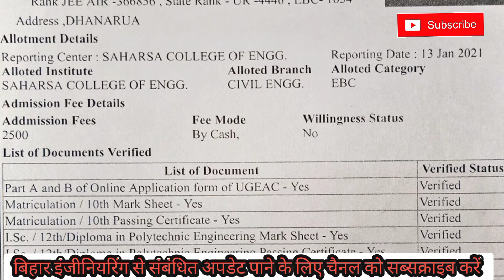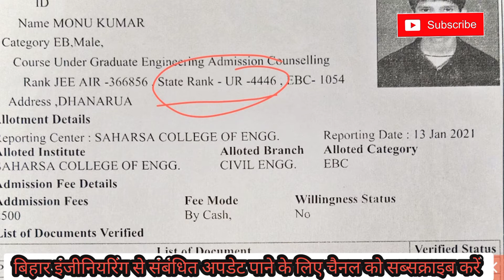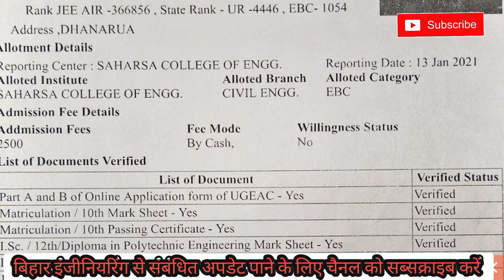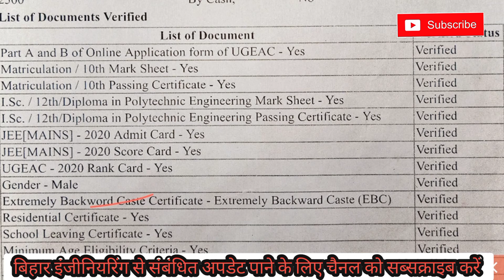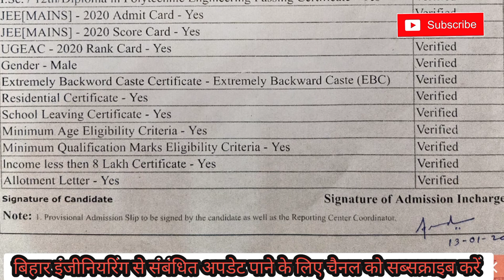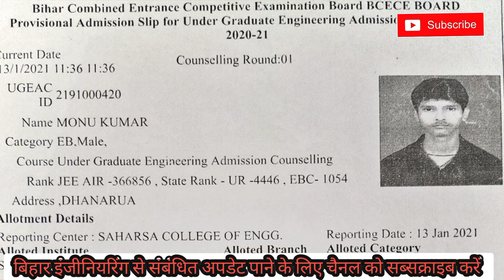BCECE (UGECE) Counselling -2022 Required Documents|| ugeac2022 important document Bihar Engineering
Hell friends ...

Paid ugeac counselling-2022
what group join.

jee_main-2022
jeepercentilev/scollege
percentile v/ s College Bihar Engineering

Mathematics 1 organiser B.tech 1st year

BCECE UGEAC ONLINE REGISTRATION FORM AA GYA DEKH LO
opening and closing date Bcece ugeac admission 2021
Bihar engineering me 1year me kaun kaun sa subject padhna prta h

Computer center..
library & book..
Boy & girl hostal..
centeen &mess
Other facilities..

Engineeringchannelmonu
Civilengineeringchannelmonu

Bihar Engineering
2nd round rank V's college
Civil engineering

mechanical engineering
electrical engineering
computer science engineering
leather technology
information technology

seat allotment jari Bihar engineering